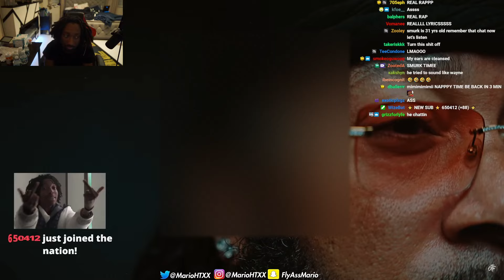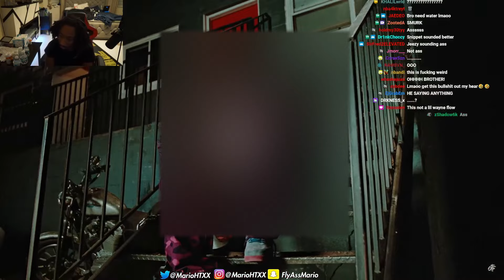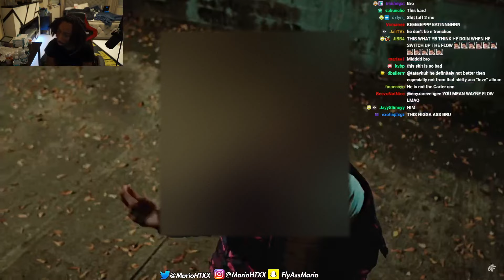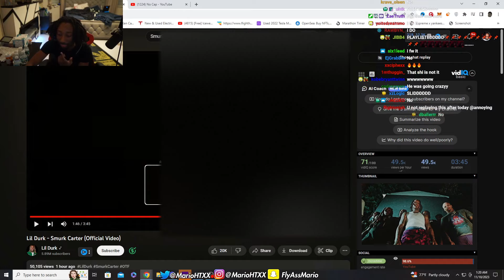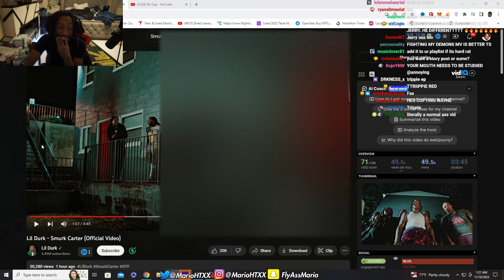Annoying Reacts to Lil Durk - Smurk Carter (Official Video)